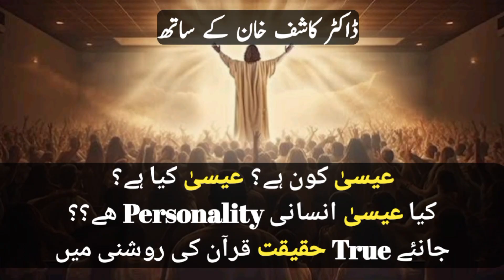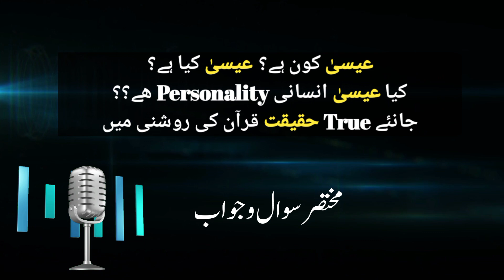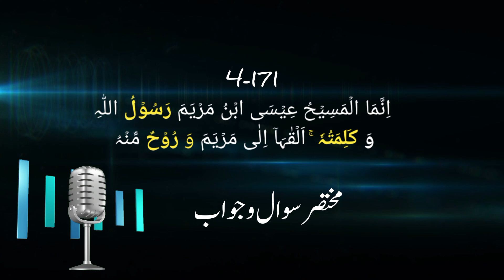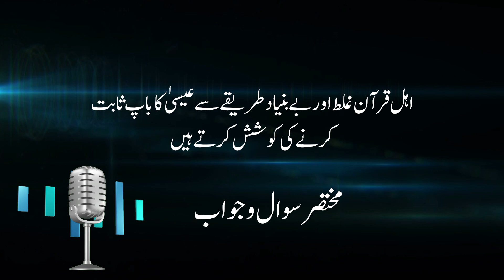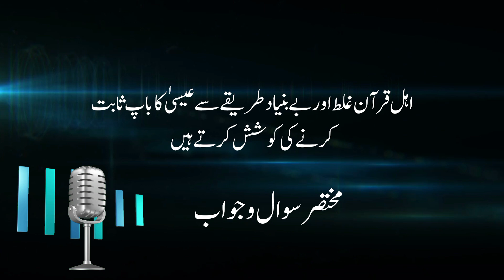کیا عیسیٰ انسانی personality ھے؟ اللہ کے کلمات عیسیٰ کو انسان بنا کر مذھبی پرستش پر لگا دیا